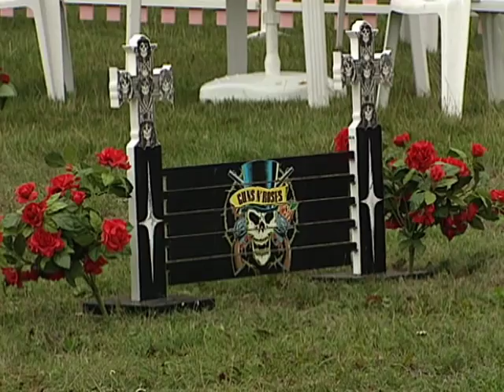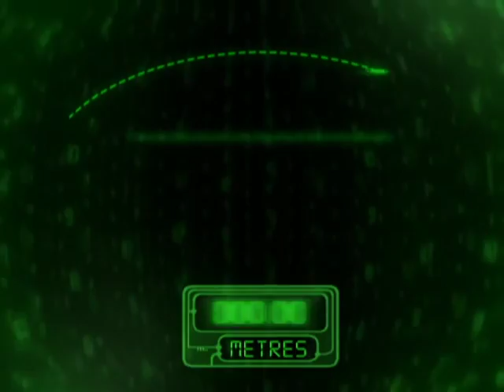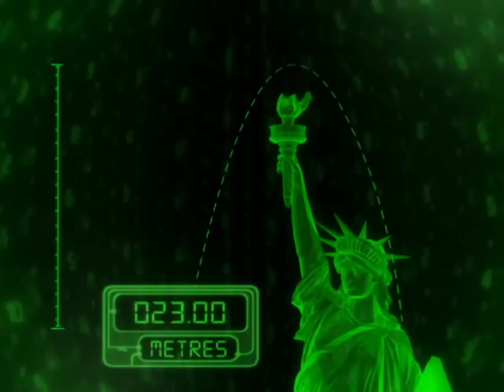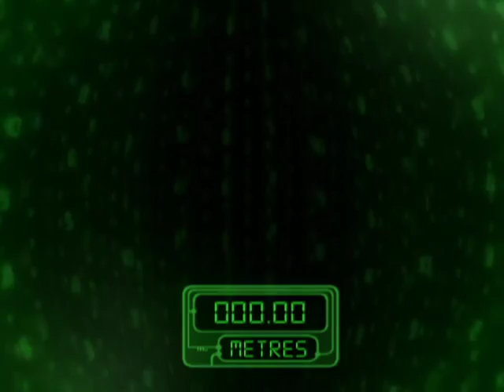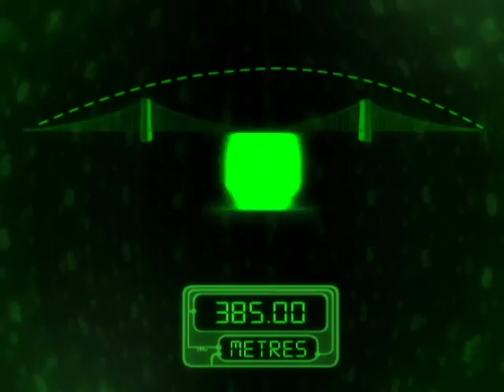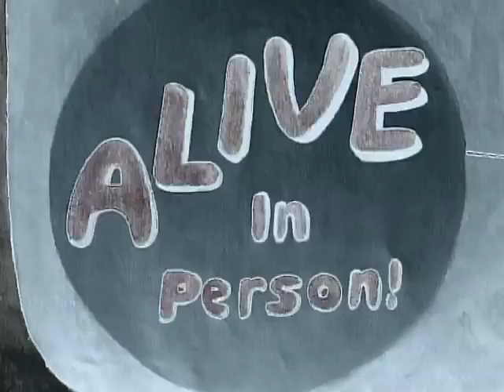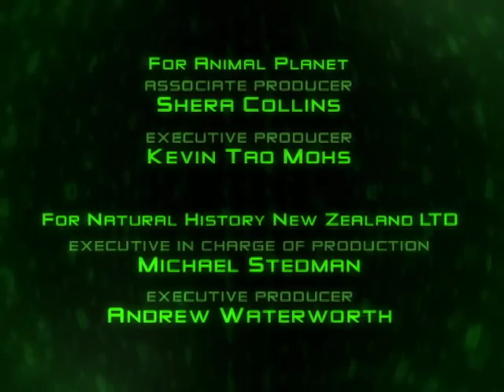Wildlife animals - Jumpers : kangaroo , a frog